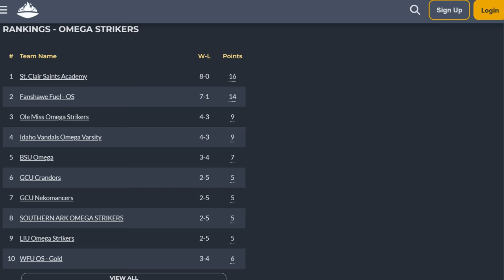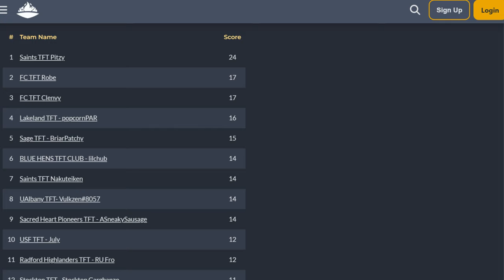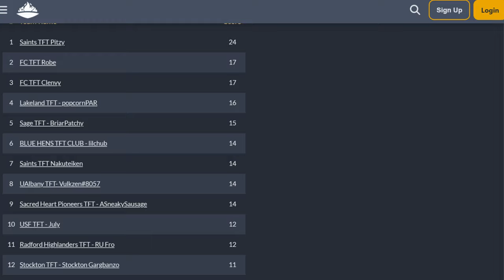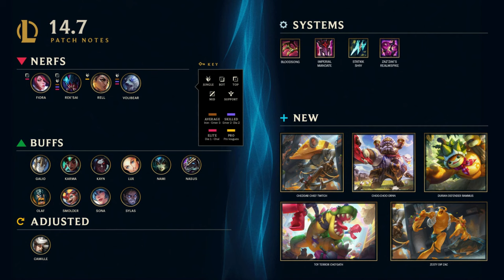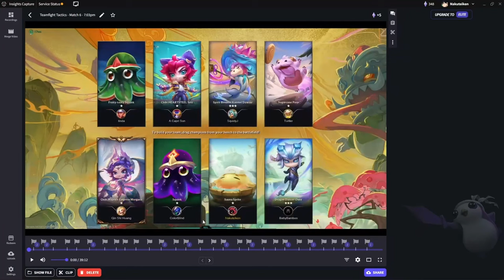SAINTS GAMEDAY ft. NACE Starleague & ECAC Playoffs | April 11th, 2024